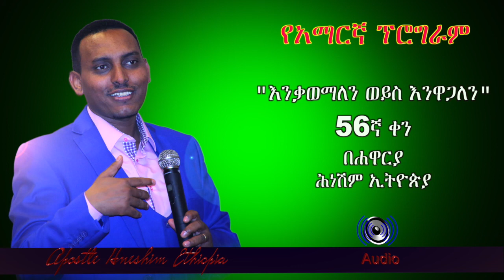"እንቃወማለን ወይስ እንዋጋለን" 56 ኛ ቀን በሐዋርያ ሕነሽም ኢትዮጵያ